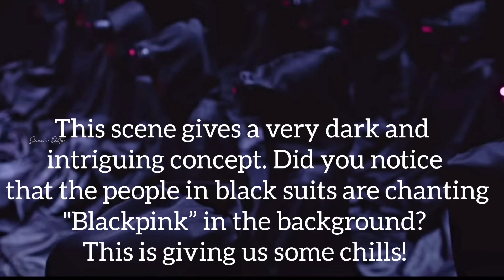Things You Didn't Notice in blackpink - 'pink venom' m/v teaser